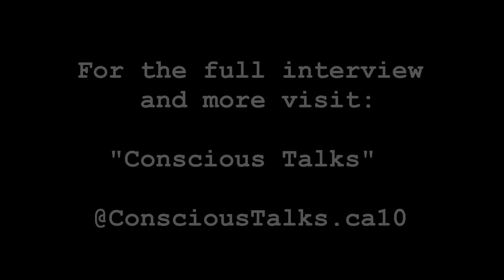Infinite Potential and Our Highest Self | Occam's Razor | (Conscious Talks Clip)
A conversation from Conscious Talks ( @ConsciousTalks.ca10 ) about an ultimate / optimal embodiment for everyone? Is there an optimal self or highest potential of each individual person? Infinite potential. Contentment with yourself and root into unconditional love. Be here now. Occam's Razor. Simplify.